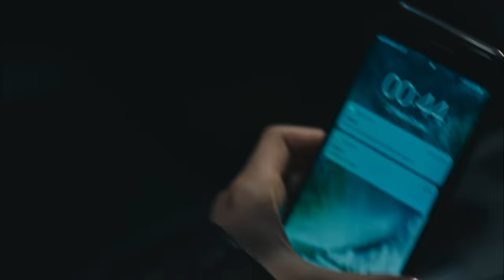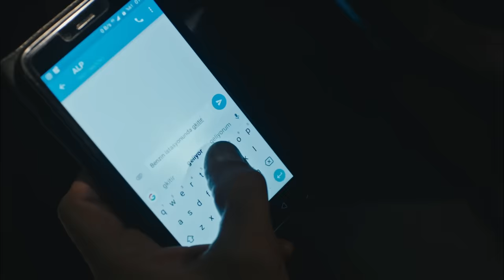Ecem'e Büyük Şok - Avlu 6. Bölüm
Ecem, Alp'i adam döverken gördü. ALP SUÇ ÜSTÜ YAKALANDI

Oyuncu Kadrosu:
Deniz Demir: Demet Evgar
Azra Kaya: Ceren Moray
Kudret Öztürk: Nursel Köse
Murat Ünal: Kenan Ece
Hakan Demir: Teoman Kumbaracıbaşı
Nilgün Demir: Rüçhan Çalışkur
Nihal Ünal: Şebnem Dönmez
Oktay Boran: Çağdaş Onur Öztürk
Melis Ersoy: Deniz Barut
Özlem Balaban: Onuryay Evrentan Atasalihi
Ecem Demir: Eslem Akar
Jale Şahin: Şeyla Halis
Hasret Şengül: Ayça Damgacı